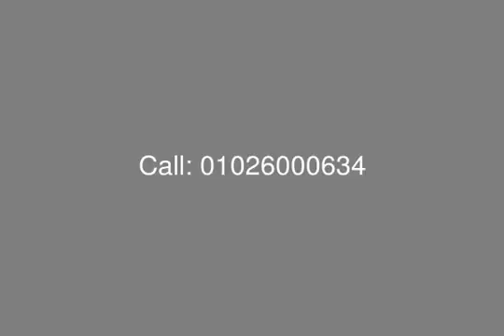For Sale in Hyde Park Flat with Garden with Installment Over 6 Years - mls.com.eg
Egypt  Real Estate , New Cairo - 5th Settlement , [tag]Hyde Park[/tag] :  [tag]Apartment with Garden for Sale in Compound Hyde Park[/tag] , Surface Area 191 M , Garden Area 137 M.SQ , Designed to Accommodate Master Room with Dressing & Bathroom , 2 Bedrooms with Bathroom Nearby and Dressing , Reception , Dining Area , Kitchen , 2 Terrace , Storage and Guest Toilet.

Payment Terms :
Down Payment 10 % + 10% After 3 Months
Installment Over 6 Years Quarterly
Delivery Date : After 3 Years
Maintenanc